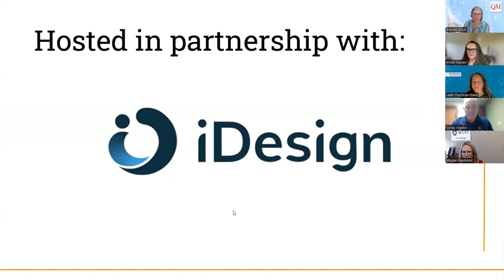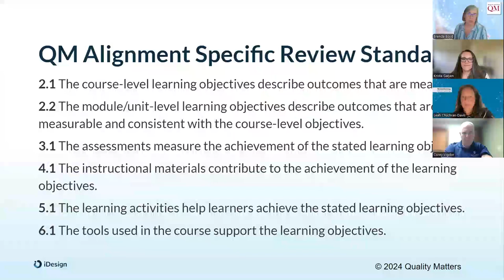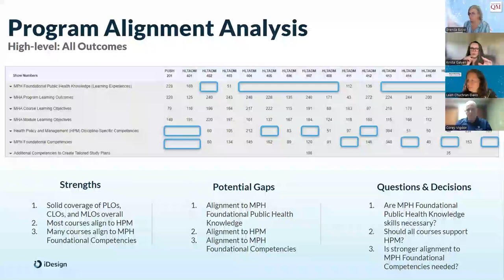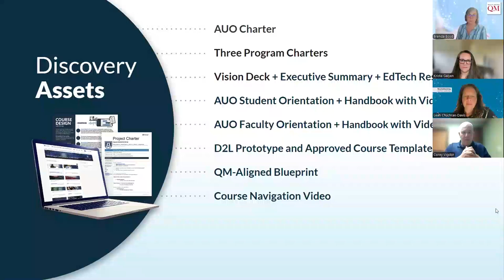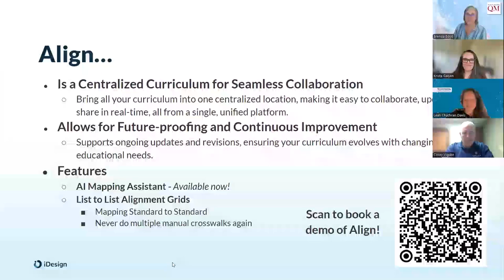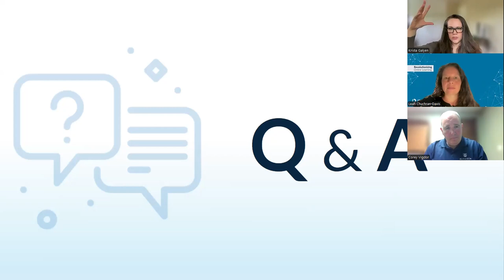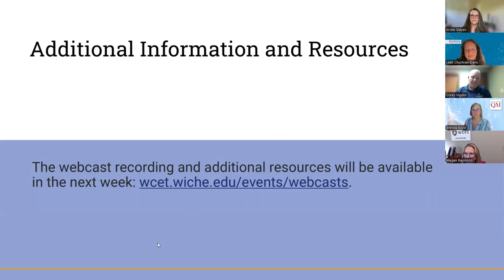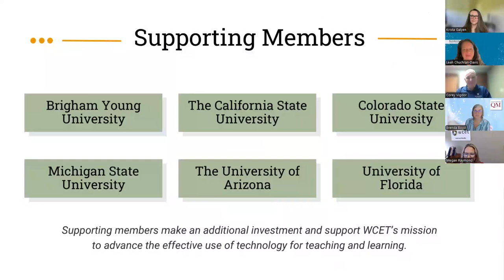Transforming Curriculum: Time-Saving Strategies for Enhanced Rigor Through Alignment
What’s your bandwidth for evaluating programmatic strategies, academic rigor, and student success, and how do you ensure that what is created actually meets these requirements? In this webcast, educators and academic leaders discovered the powerful impact of leveraging foundational alignment practices to drive continuous improvement and support student success. From aligning learning objectives to assessments, this session highlighted practical strategies for optimizing educational programs to meet the diverse needs of today's learners. Speakers outlined how course mapping and the alignment of programs can help institutions save time, proactively foster a culture of excellence, and elevate student achievement to new heights.